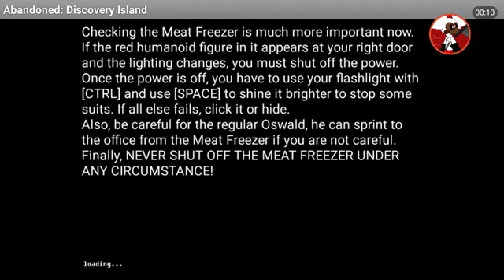Playing Five Nights At Treasure Island for no reason [ Night 4 ]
Yes. after 5 attempts...I finally done it.

Shoutout to Photo Negative Mickey x3 for some advice on my other video. You're awesome man, thanks.